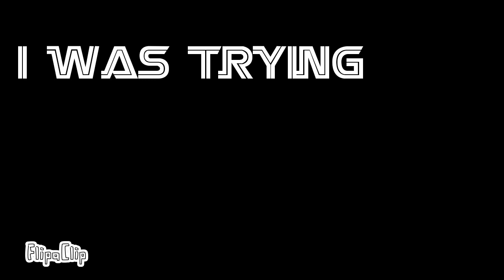•Deep end meme• ft. Kitsuonn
I'm sorry I trace to someone so if u don't like it just dislike the video 😀😰...